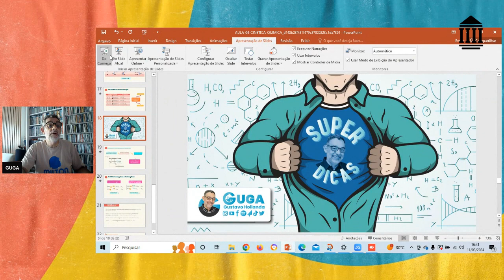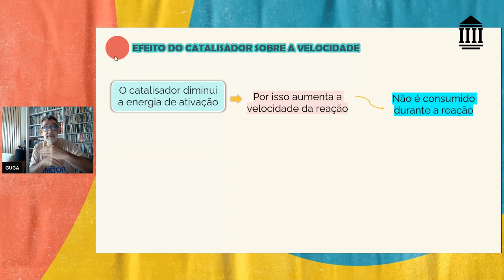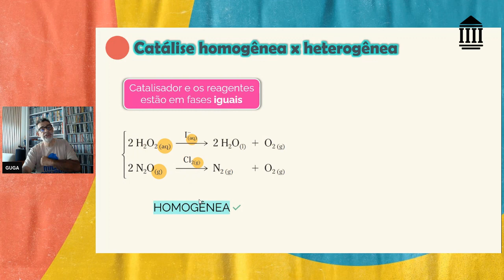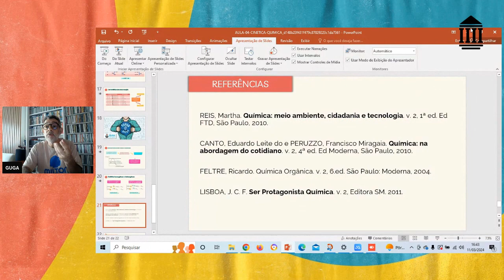SUPER DICAS CATALISADOR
Em química, o catalisador é uma substância que aumenta a velocidade de uma reação. Estas substâncias não se consomem nas reações, logo a massa dos catalisadores é a mesma no início e no fim das reações. No entanto, estas, podem perder a sua atividade.